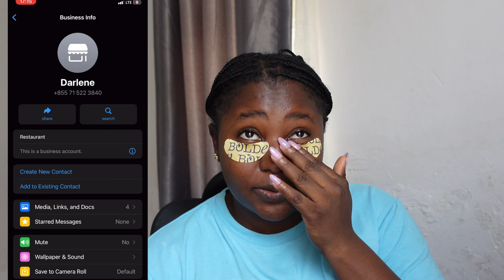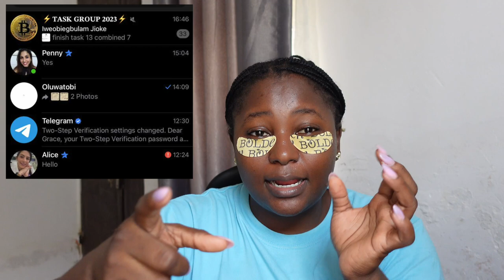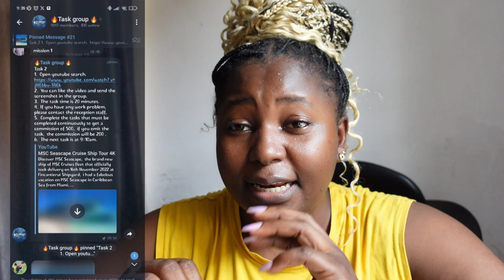NEW SCAMMERS, This is what HAPPENED!!!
Book Review -

🎶 MUSIC 🎶